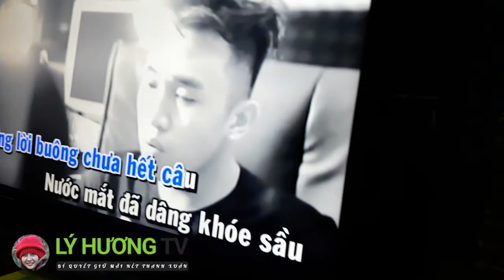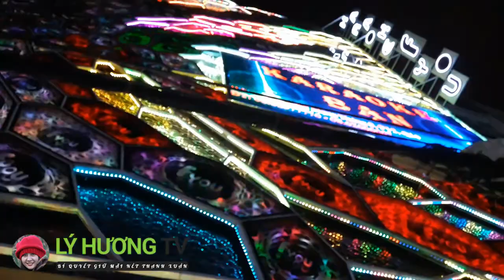ĐỘT NHẬP CHỐN ĂN CHƠI SÀI GÒN CÁM DỖ GIỚI TRẺ [saigon street]